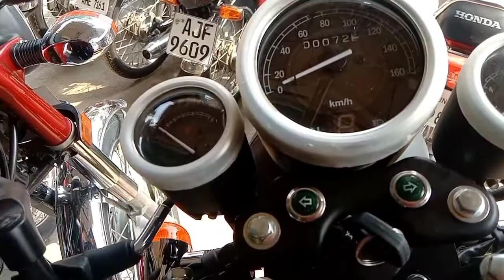Hi Speed Infinity SR 150 Review in hindi